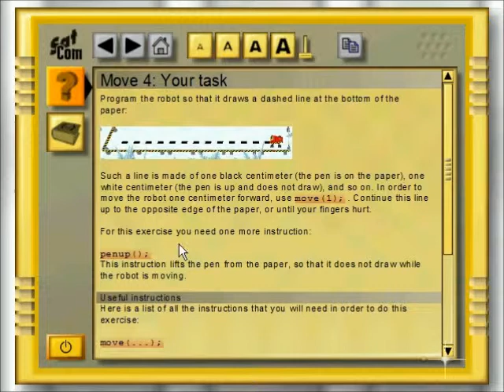Ceebot 3 : walkthrough 4 - Move 4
Draw a dotted line.
program. vvvv

repeat(5)
pendown();
move(2);
penup();
move(2);